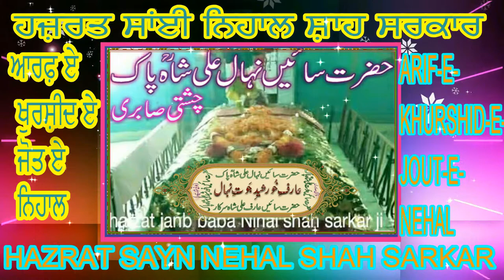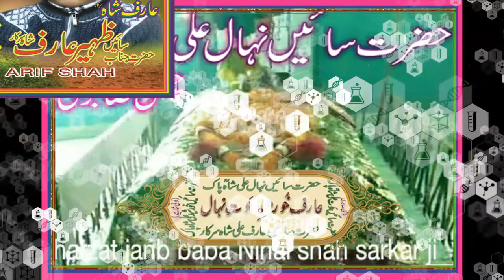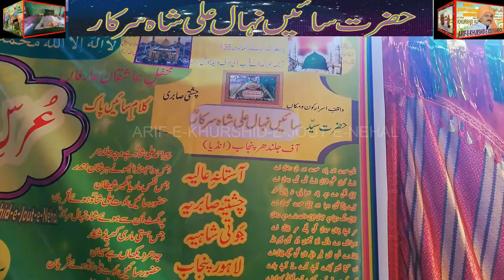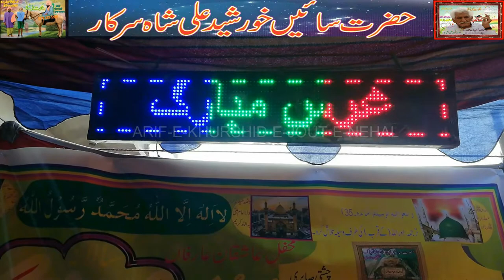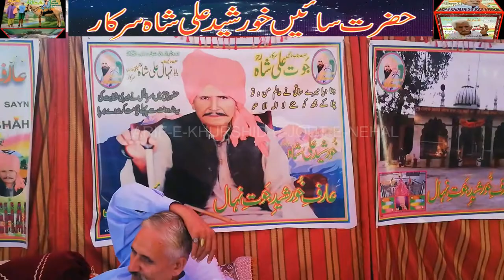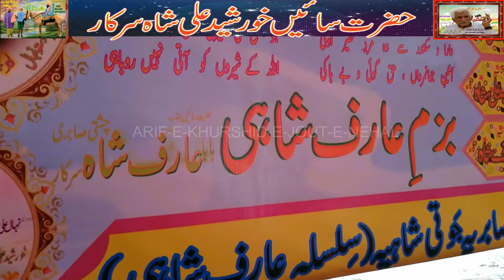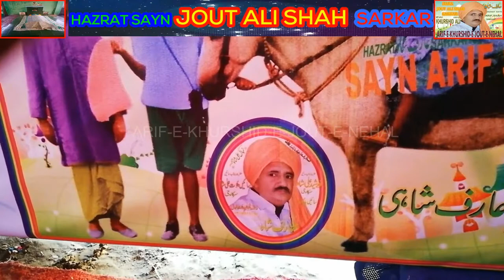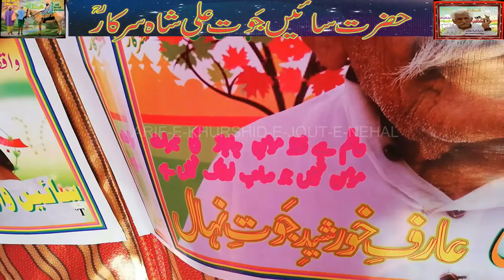SADA MOVIE MAILA 16-10-2020=MAILA SAYN JOUT ALI SHAH SARKAR=SILSILA-E-SAYN JOUT ALI SHAH SARKAR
MAILA MERI SARKAR DA
MARD-E-QALANDER FAQEER-E-BEMISAAL HAZRAT SAYN JOUT ALI SHAH LAJPAL
MAILA MOBARAK 16-OCTOBER-2020
AT ASTANA-E ALIA CHISHTIA SABRIA JOUTI SHAHIA SHAHDRAH LAHOR PUNJAB PAKISTAN
[{{ HAZRAT SAYN ARIF SHAH SARKAR }}]
BY ARIF-E-KHURSHID-E-JOUT-E-NEHAL
KAMIL SACHAY SAKHI LAJPAL